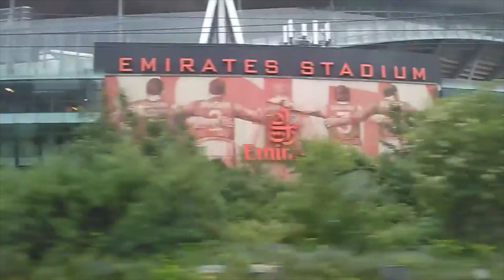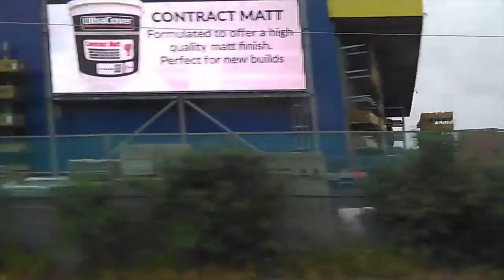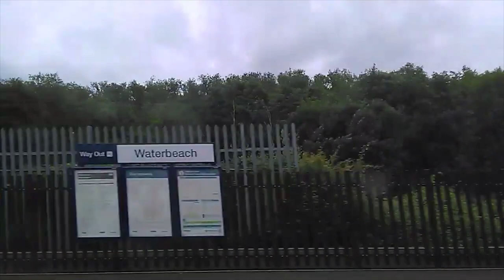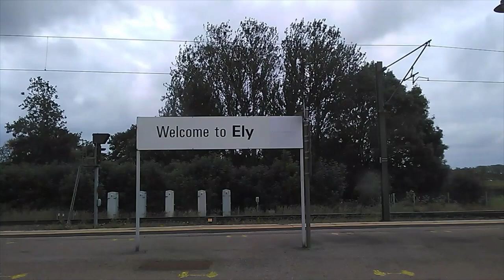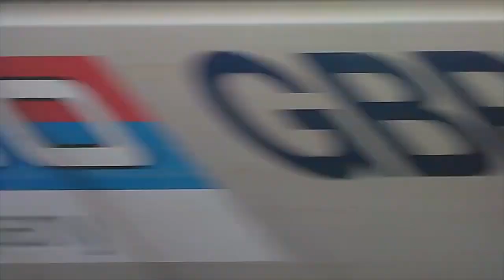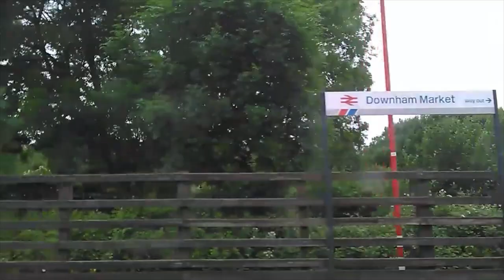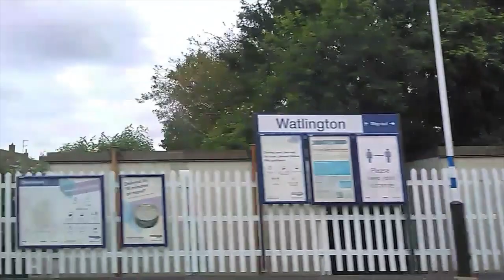London Kings Cross to Kings Lynn | FULL JOURNEY | Great Northern 387 Electrostar (Cambridge Cruiser)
Full journey from London Kings Cross to Kings Lynn via Cambridge on board an 8 carriage Great Northern class 387 Electrostar service. This journey was filmed on Monday 21st June 2021 on the 0842 service which called at Cambridge, Cambridge North, Waterbeach, Ely, Littleport, Downham Market and Watlington.

Skip to:
London Kings Cross (KGX) (depart): 0:00:17
Finsbury Park (FPK): 0:04:16
Harringay (HGY): 0:04:53
Hornsey (HRN): 0:05:20
Alexandra Palace (AAP): 0:05:53
New Southgate (NSG): 0:06:52
Oakleigh Park (OKL): 0:08:02
New Barnet (NBA): 0:08:32
Hadley Wood (HDW): 0:09:25
Potters Bar (PBR): 0:10:45
Brookmans Park (BPK): 0:11:49
Welham Green (WMG): 0:12:28
Hatfield (HAT): 0:13:45
Welwyn Garden City (WGC): 0:15:23
Welwyn North (WLW): 0:16:26
Knebworth (KBW): 0:18:19
Stevenage (SVG): 0:19:54
Hitchin (HIT): 0:22:40
Letchworth Garden City (LET): 0:26:28
Baldock (BDK): 0:27:59
Ashwell & Morden (AWM): 0:31:06
Royston (RYS): 0:33:54
Meldreth (MEL): 0:36:18
Shepreth (STH): 0:37:49
Foxton (FXN): 0:38:48
Cambridge (CBG): 0:48:18
Cambridge North (CMB): 0:54:05
Waterbeach (WBC): 0:58:08
Ely (ELY): 1:08:01
Littleport (LTP): 1:15:38
Downham Market (DOW): 1:28:08
Watlington (WTG): 1:34:14
Kings Lynn (KLN): 1:41:46

Note from London to Cambridge this is known as the Cambridge Express or Cambridge Cruiser service.

Services on this route operated by Great Northern usually operate every half hour with some services in peak times calling additionally at Letchworth Garden City and Royston between London and Cambridge, services operate through to Kings Lynn hourly for most of the day with the other service terminating at Ely. Thameslink operate semi fast services from Brighton to Cambridge calling at larger stations such as Stevenage between St Pancras and Cambridge, they also operate stopping services from Kings Cross to Cambridge but these are overtaken by the Cambridge Express services. There are alternate slower Cambridge to London services operating via Bishops Stortford to London Liverpool Street operated by Greater Anglia.

On the ECML section of this journey LNER operate services alongside the Express Great Northern and Thameslink on the fast lines which usually operate non stop to Stevenage, Peterborough or York. There are also less frequent Grand Central, Hull Trains and Lumo services on this section of the route. Great Northern also operate stopping services to Moorgate on the Finsbury Park to Welwyn Garden City section of this route which serve all stations on this section of the route. At London Kings Cross there are connections to 6 London Underground lines which are the Circle, Hammersmith & City, Metropolitan, Northern, Piccadilly and Victoria lines, there are also Eurostar international connections across the road from London St Pancras International station.

Great Northern services on the Express Cambridge services are now operated by 4 carriage class 387 Electrostar trains which usually operate in 8 carriage formations on this route. Previously class 365 operated services on this route and more recently Gatwick Express class 387 have operated the services however these have mostly returned to south London services.

This route is fully electrified throughout using overhead AC electrification. This route is at least 4 track between Kings Cross and Hitchin (except through Welwyn North) where the Cambridge branches off the main East Coast Main Line, this route is then mostly double track to Kings Lynn with single track sections between Littleport and Kings Lynn.

Journey sections:
London Kings Cross to Stevenage: 0:00:00
Stevenage to Cambridge: 0:20:00
Cambridge to Cambridge North: 0:50:17
Cambridge North to Ely: 0:55:02
Ely to Downham Market: 1:09:19
Downham Market to Kings Lynn: 1:29:29